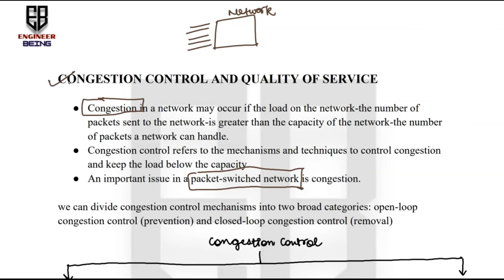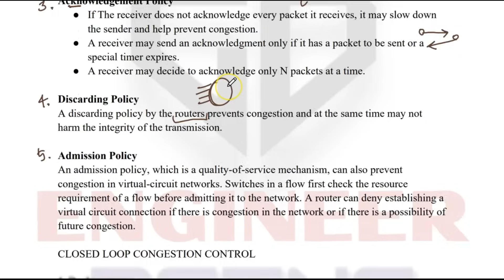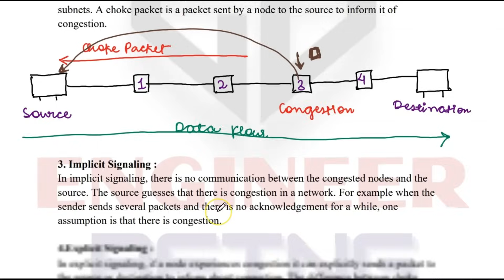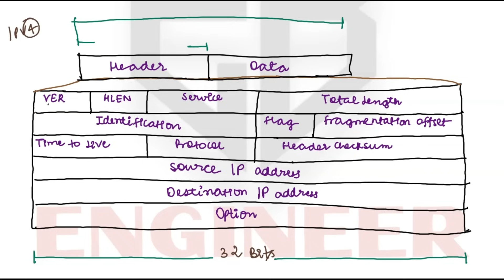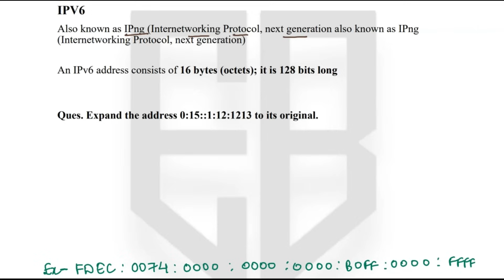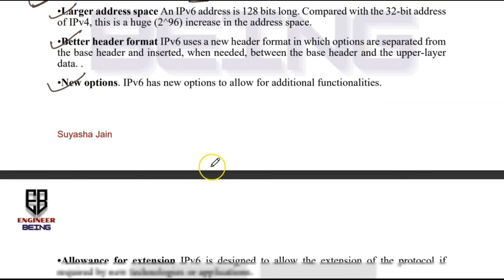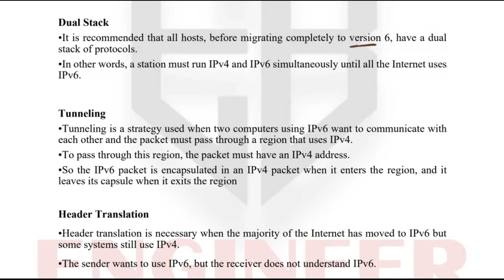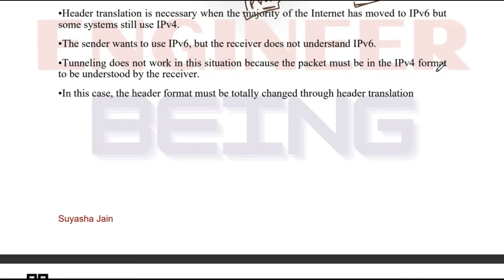Unit-3 Part-4 | Computer Network | Congestion control, IPV4 header, IPV6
Hey Guys,
Here is Unit-3 Part-4

Topics Covered -  Congestion control, IPV4 header, IPV6, advantages of  IPV6, IPV6 header, transition from IPV6 to IPV4